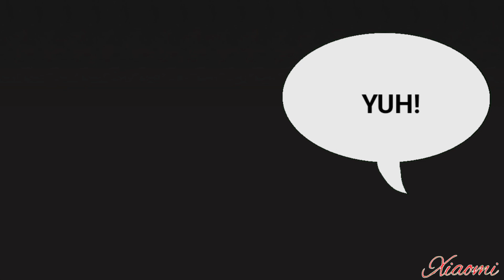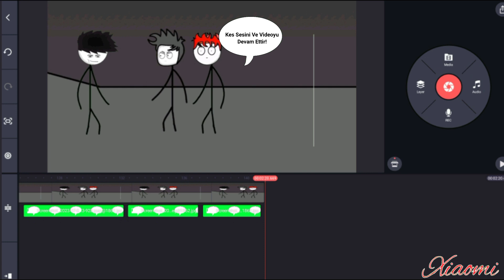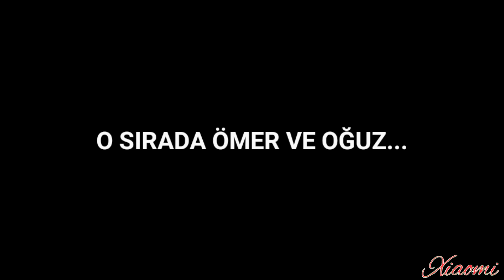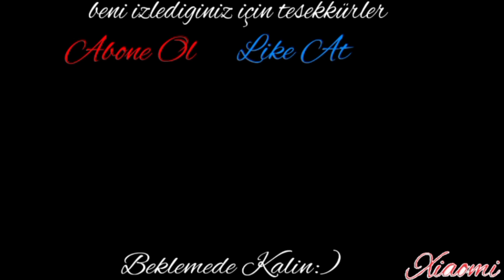BACKROOMS'A DÜŞMEK NE HİSSETTİRİR? | PART 5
Selam Gençler Ben Xiaomi Gerçek İsmimle Çınar. Bugün Büyük Bir Projem Olan Backrooms'un Devamını Yaptım! Kaliteli, Komik Ve Uzun Bir Video Oldu. Umarım Seversiniz Ve Dahaki Videoya Görüşmek Üzere!

Etiketler/Tags;

Müzikler/Musics;

Şarkı: Goblins from Mars - Scary Ghosts & Nice Crossroads
Müzik, Goblins from Mars tarafından

Şarkı: Filinta - Filinta 1
Müzik, Filinta tarafından,

Şarkı: Happyhills Homicide - Weapon OST
Müzik, Happyhills Homicide tarafından,

Şarkı: Buckshoot Roulette - Socket Calibration
Müzik, Quark tarafından

Şarkı: Relic Hunters Zero - Markus
Müzik, Relic Hunters Zero tarafından,

Şarkı: Relic Hunters Zero - Love Crime

Şarkı: Patrick Patrikios - The Battle Of 1066
Müzik, Patrick Patrikios tarafından,

Sesler/Sounds;

Demir Düşme Sesi
Bağıran Adam Sesi
Triggered
At Kafası - Göktuğ Ağla
Bip Ses Efekti
Hayal Etme Ses Efekti
Doors Glitch Jumpscare Sesi
Minecraft Cam Kırılma Sesi

❌  VİDEOLARIMI VE ÇİZİMLERİMİ BENDEN İZİNSİZ KULLANAMAZSINIZ ❌

Diğer Videolar;

Anahtar Kelimeler;

Animasyon,
Ne Hissettirir,
Ne Hissettirir TheSlaxer,
Ne Hissettirir Aprova,
Ne Hissettirir MrTimsah,
Ne Hissettirir DTK,
Ne Hissettirir NecmettinTV,
Ne Hissettirir TheSlayer,
Ne Hissettirir Xiaomi,
Destroying Dream Stans On PvP,
Destroying ClownPierce Stans,
Speedrunning Killing A ClownPierce Skin,
FireWork Crossbows Are Too Strong,
Cobweb Spammers On PvP Legacy,
Blowing Up Players With TNT Minecarts,